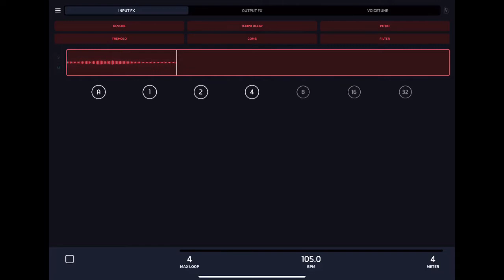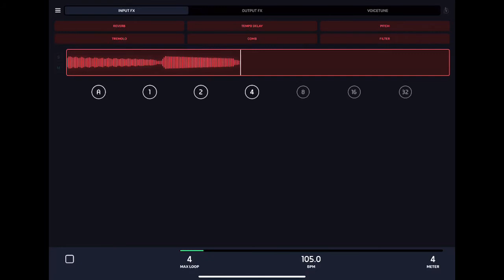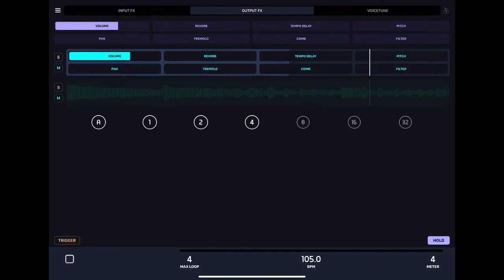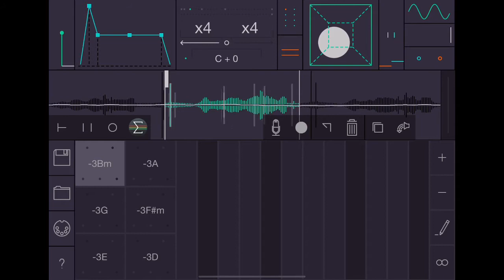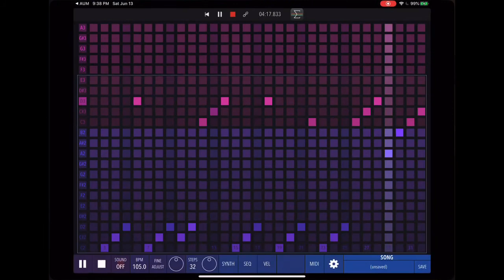AudioLayer Jam #1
iOS jam using Hamburger Train Samples clipped via Auditor.